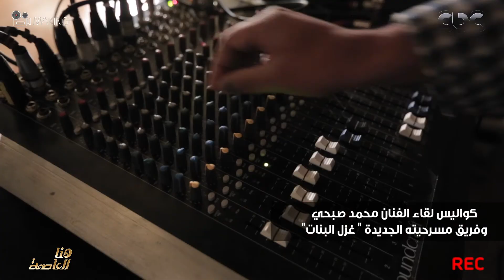شاهد...كواليس لقاء الفنان محد صبحي وفريق مسرحيته الجديدة "غزل البنات" مع لميس الحديدي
حلقة هنا العاصمة - حوار مع الفنان محمد صبحي وفريق مسرحيته الجديدة " غزل البنات" | 13 نوفمبر 2017

ضيوف الفقرة
الفنان الكبير محمد صبحي
ندى ماهر | بطلة مسرحية غزل البنات
الفنان عبد الرحيم حسن
الفنان أركان فؤاد
سماح السعيد | بطلة مسرحية خيبتنا
الفنان عمار شماع
الفنان حازم القاضي